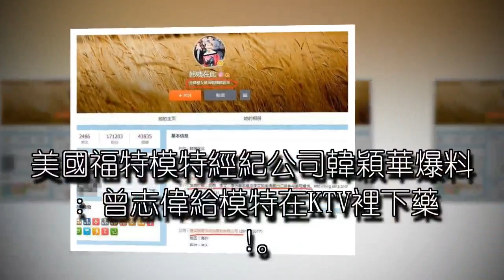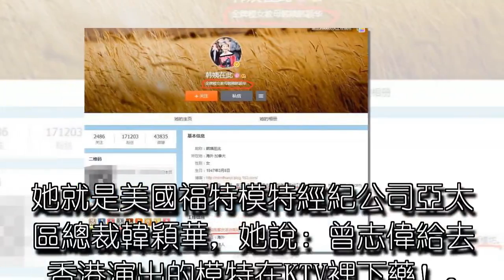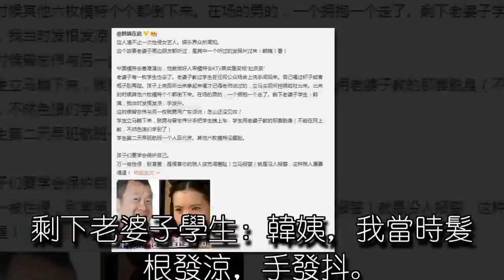美國福特模特經紀公司韓穎華爆料：曾志偉給模特在KTV裡下藥 !